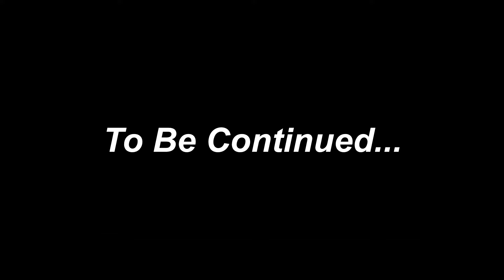Zombie Apocalypse, Zombie Appear Attack Peppa Famil At House🧟‍♀️| Peppa Pig Funny Animation